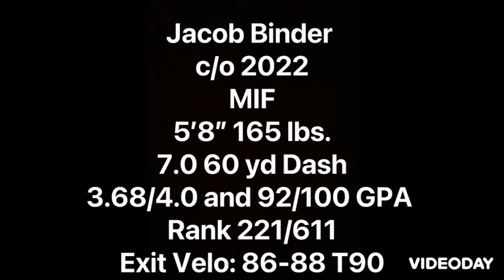Jacob Binder recruiting video